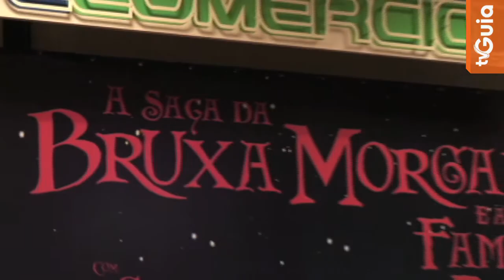Camila Silveira entrevista com Rosi Campos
Entrevista para a TV Guia com a atriz Rosi Campos sobre a peça "A Saga da Bruxa Morgana e a Família Real".